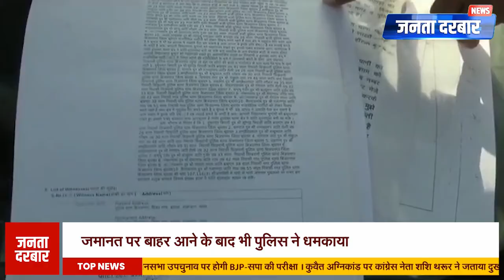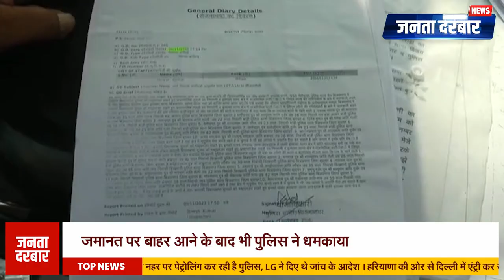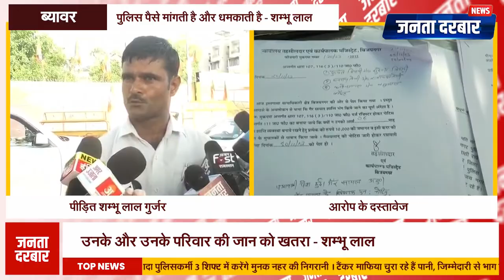व्यावसायी शम्भू लाल गुर्जर की पुलिस प्रताड़ना के खिलाफ न्याय की गुहार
व्यावर के टांसपोर्ट व्यवसायी शम्भू लाल गुर्जर, पुलिस प्रताड़ना से त्रस्त होकर न्याय की गुहार लगा रहे हैं। शम्भू लाल का आरोप है कि पुलिस उनसे नियमित रूप से पैसे मांगती है और मना करने पर झूठे मुकदमों में फंसा देती है। उन्हें जान से मारने की धमकियाँ मिलती हैं और एक बार जेल भी भेजा गया। जमानत पर बाहर आने के बाद भी उन्हें झूठे मामलों में फंसाया गया, परन्तु न्याय नहीं मिला। अब शम्भू लाल भाजपा प्रदेश कार्यालय और मुख्यमंत्री के पास न्याय की उम्मीद में पहुंचे हैं। जानिए उनकी पूरी कहानी इस वीडियो में।

Shambhu Lal Gurjar, a transport businessman from Vyavar, is pleading for justice after being harassed by the police. Shambhu Lal alleges that the police regularly demand money from him and if he refuses, they implicate him in false cases. He gets death threats and was even sent to jail once. Even after coming out on bail, he was implicated in false cases, but did not get justice. Now Shambhu Lal has approached the BJP state office and the Chief Minister in the hope of justice. Know his full story in this video.